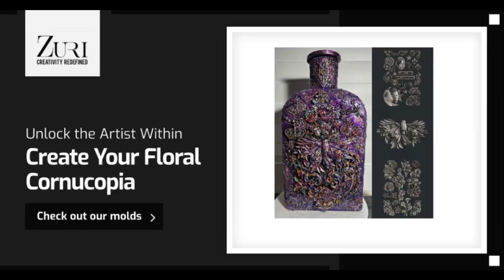Just One Life by @AnnieSamsonP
Just One Life by  @AnnieSamsonP   created with various molds from  @DesignWithZuri